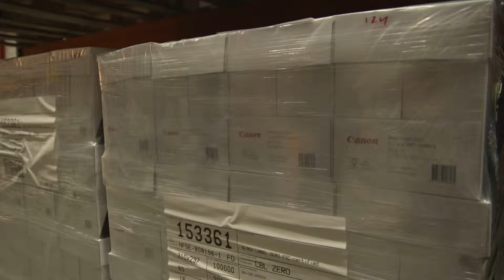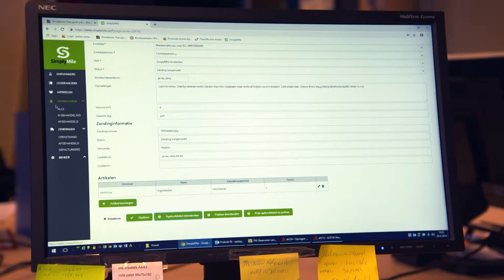CWS in RTL Z programma ''De Barometer'': Duurzame stadsdistributie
Vorige week was CWS te zien bij het RTL-Z programma ''De Barometer'', in samenwerking met SimplyMile. Camiel Wouters, onze QESH (Quality, Environment, Safety, Health) Manager, vertelde over de belevering van de UvA via een hub en welke impact dit heeft op mens, milieu en samenleving.